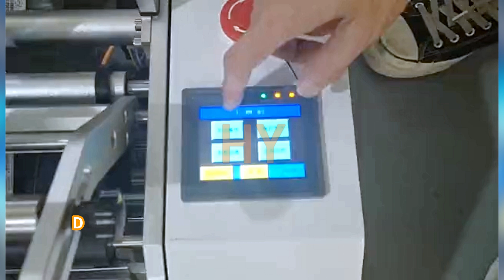Desktop Honey Round Bottles Labeling Machine with Coder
Semi-automatic small round bottle adhesive stick-on label applicator / plastic bottle labeling machine/ glass bottle labeler / PET bottle label applicator

半自动圆瓶不干胶贴标机 شبه التلقائي زجاجة آلة وسم الجولة poolautomaatsed ümber masina pudeli pakendi märgistus полу - автоматична машина за кръглата бутилка етикет półautomatyczna okrągła butelka oznakowanie maszyny semi - automatisk runde flaske mærkning maskine semi - automatischen runde flasche beschriftung maschine полуавтоматические раунда бутылку маркировка машины l'étiquetage machine semi - automatique autour de bouteille puoliautomaattiset kierroksen pullon myyntipäällysmerkinnät kone 둥근 병 반 자동 표시 장치 Semi - automatische rond de fles van etikettering. poloautomatické láhev baculatou pojmenování stroje semi - automată sticlă rotundă etichetarea masina Semi - automática garrafa rotulagem máquina Redonda ラベル貼り機半自動ラウンドボトル halvautomatiska rund flaska märkning maskin polavtomatsko okrogla plastenka označevanje stroj. กึ่งอัตโนมัติเครื่องปิดฉลากรอบขวด La máquina semiautomática de botella redonda etiquetado ημι - αυτόματο μηχάνημα από μπουκάλι ΕΠΙΣΗΜΑΝΣΗ egy félautomata kerek palack címkeszövege Macchina per le etichette delle bottiglie di Circolare semi - Automatico Bán tự động, máy Chai tròn 半自動圓瓶貼標機

▶Description
1.Applicable label and bottle:
1)Applicable labels: stickers labels, stickers film, electronic monitoring code, bar code and so on.
2)It apply to cylindrical objects, such as: Xylitol, cosmetics round bottles, wine bottles and so on.

▶2.Basic use:
1)Can paste one label, or two labels.
2)It can paste a circle or half a circle for label, front side and back side.
3)Widely used in daily chemical, bio-medical, food, stationery supplies, mechanical hardware and other industries.

▶3.Operation process:
manual operation:  put bottle to the machine→press foot switch→press top mechanism go down, press the bottle→come out a label→labeling→standard labeled→press top mechanism go up→take out the bottle

▶Automatic operation
put bottle to the machine→test object electric eyes detect has a bottle in place→press top mechanism go down, press the bottle→come out a label→labeling→standard labeled→press top mechanism go up→take out the bottle

▶4.Technical parameters
Labeling accuracy:±0.5mm(excluding products, label error)
labeling speed:15-35pieces per minute (related to the product size)
Apply the product diameter: φ15mm-150mm (can be customized)
Apply label size: length 20-380mm; width 20-220mm (can be customized)
Apply label roll inside diameter: φ76mm
Apply label roll outside diameter: φ240mm
Air pressure: 0.3-0.6 Mpa
Power consumption: 120W
Power supply: 220V/50Hz can be customized globally
Size(length*width*height): machine size 920*470*500mm; packaging size 960*570*570mm
Weight: about 72kg